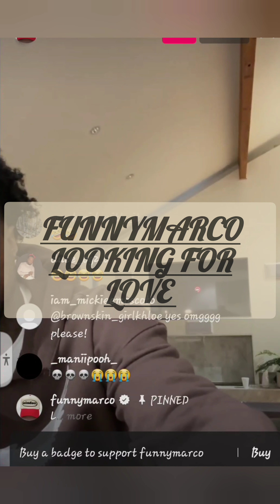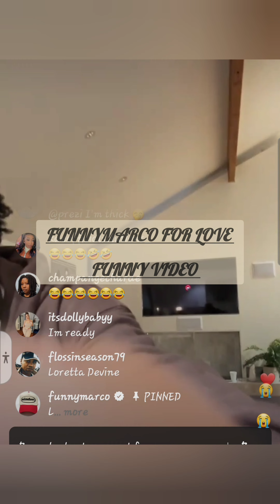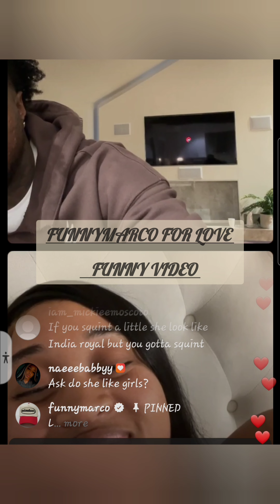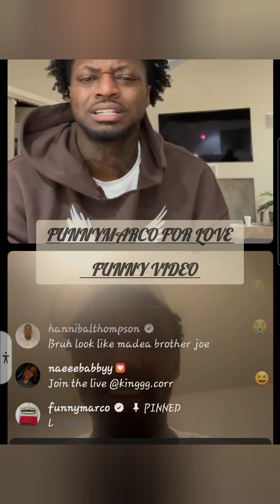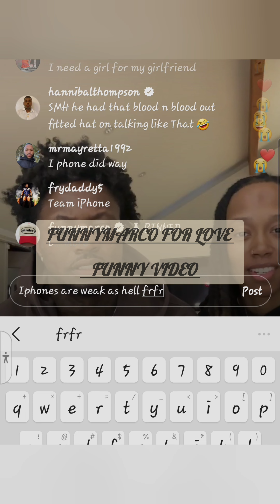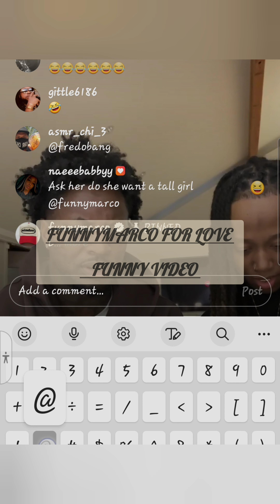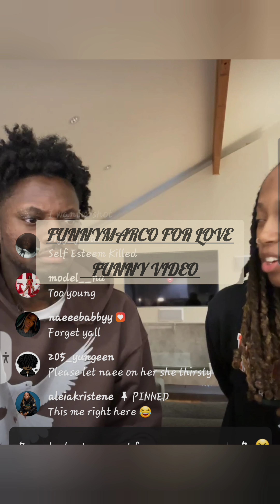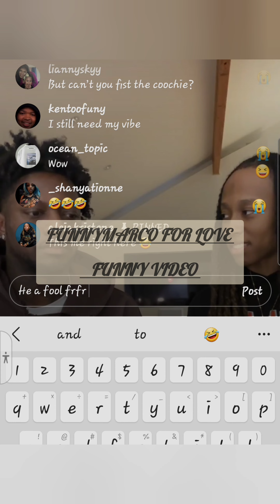Finding Love With FunnyMarco